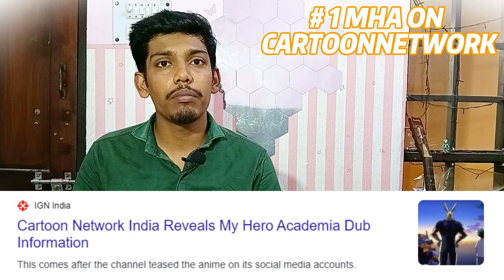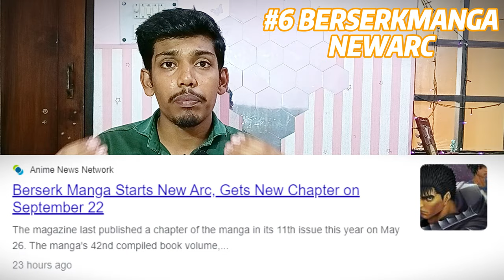MHA in India, AOT final chapter dub release, Tokyo Revenger update, Berserk new arc, Pokémon Series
top anime news of this week